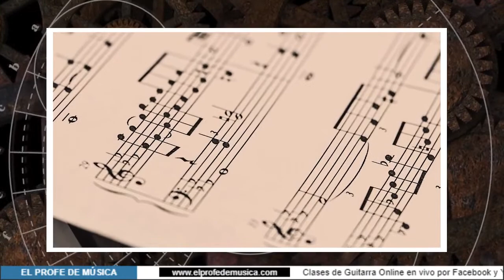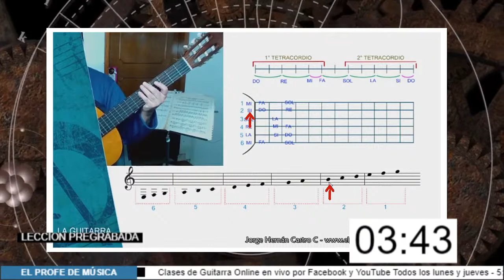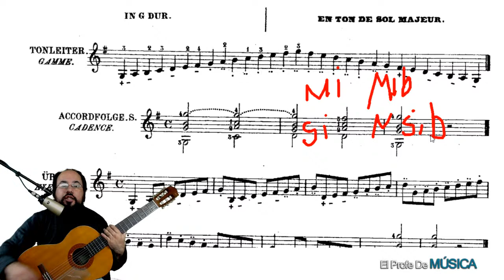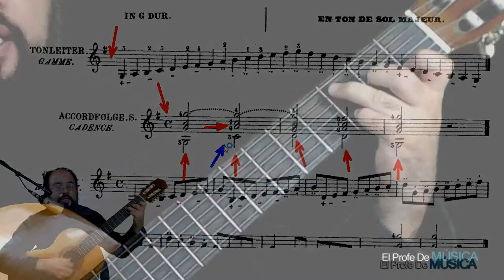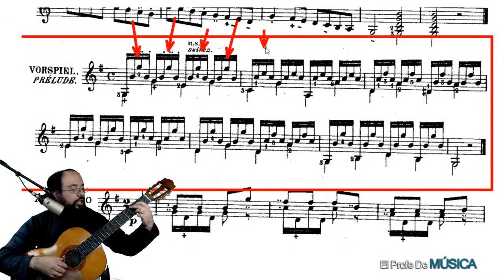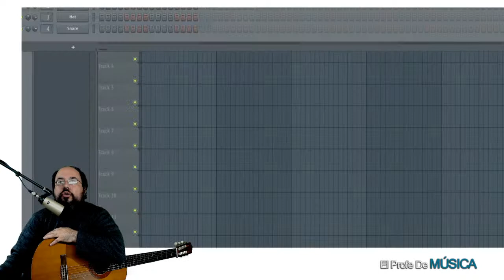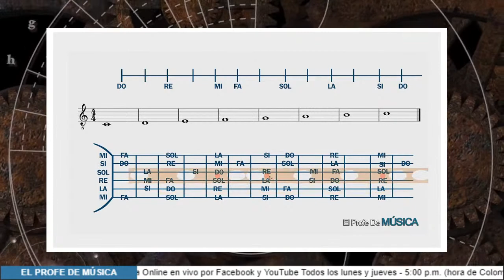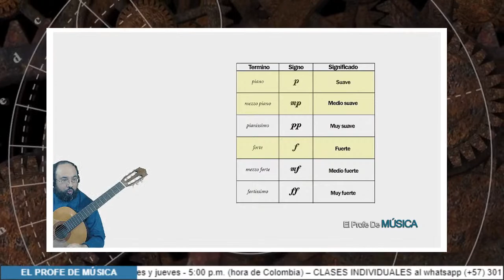Clase de guitarra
tutoriales guitarra Curso guitarras clases 🎼🎸🎵😍✔❤❤ TEMA DE HOY: Clase de guitara en vivo por FACEBOOK Y YOUTUBE - Ejercicios con acordes en Do mayor.

Clases de Guitarra Online en vivo por Facebook y YouTube Todos los lunes y jueves - 5:00 p.m. (hora de Colombia) – CLASES INDIVIDUALES al whatsapp

Una introducción al Vals del Opus 59 del maestro Matteo Carcassi, con una explicación del compa de 3/8, el estudio de los matices - dinámicas y sus convenciones. Luego terminamos con una breve explicación de la ejecución.